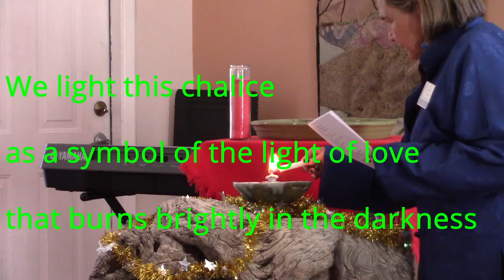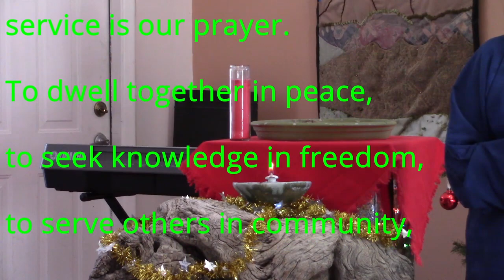UUWC Mindfulness 9 Jan 2022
Our service is titled: Mindfulness. Carole and Laurel led us in exploring a variety of mindful practices. This is an experiential service!